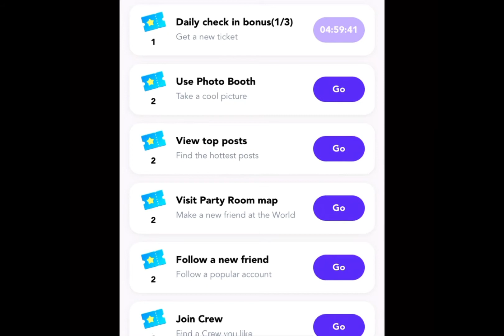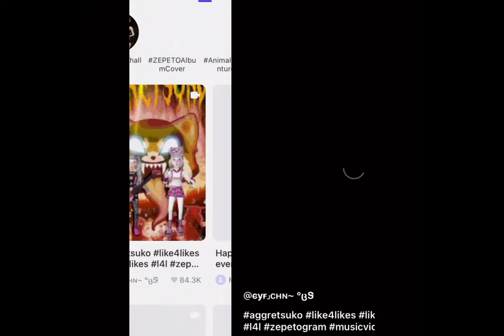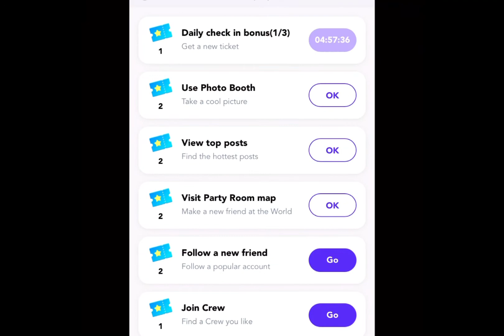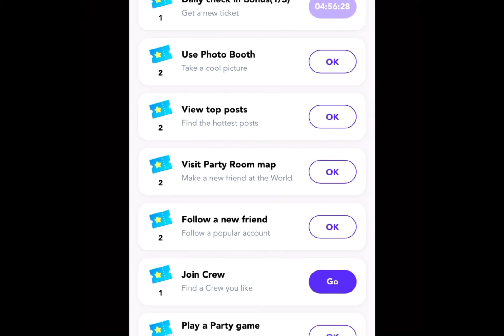[lucky box] free nice in ZEPETO] LUCKY BOX FREE ITEM IN ZEPETO